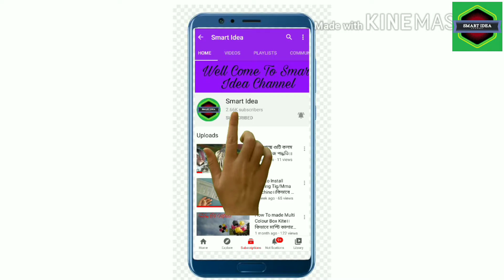প্লাস্টিকের ফ্লেক্স তৈরির ব্যবসা।।কোথায় মাল বিক্রি হয়।।এবং কোথায় মেশিন পাবেন বিস্তারিত।।